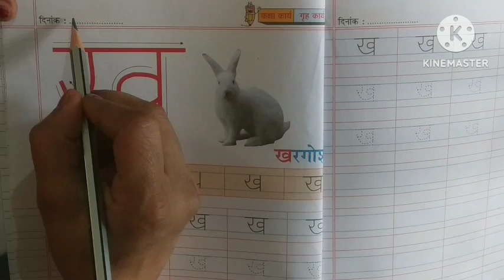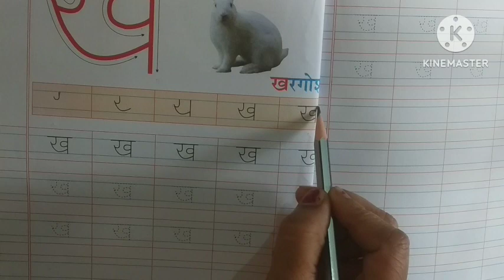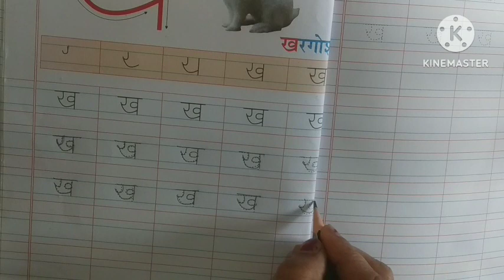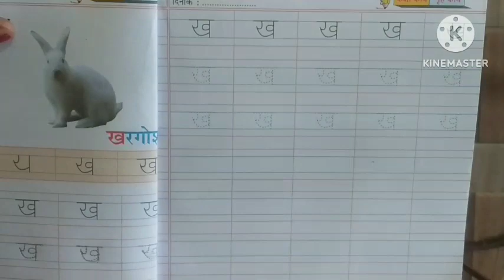Class LKG Hindi